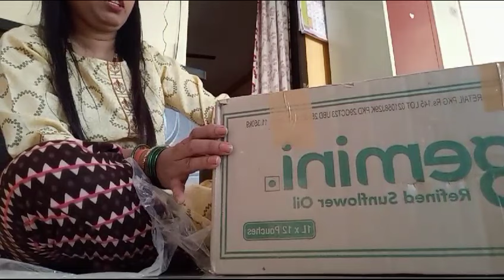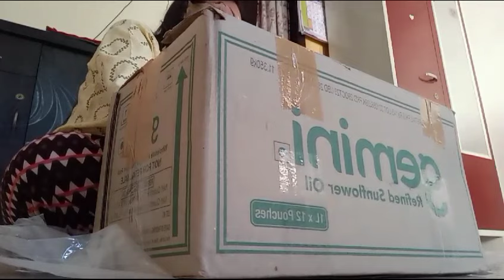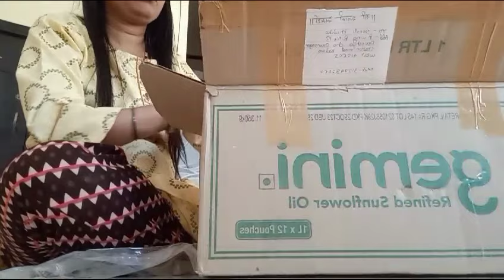ताईंनी प्युअर शुद्ध गाईचे तुपाचे दिवे मागवले लक्ष्मी माता सेवेसाठी धन्यवाद ताई best review 🙏🙏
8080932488 पूजा साहित्य हवा असल्यास दिलेला नंबर वरती व्हाट्सअप मेसेज करा अगदी तुम्हाला घरबसल्या कुरिअरच्या माध्यमातून घरपोच पूजा साहित्य फेवर गाईच्या तुपाच्या वाती देवी देवतांच्या मुर्त्या नॅचरल अगरबत्ती यंत्र हृदय यंत्र कुबेर यंत्र हळदीचे कुंकू स्वामी गंध सुगंधी अत्तर सगळ्या flavour मध्ये घरपोच मिळेल.